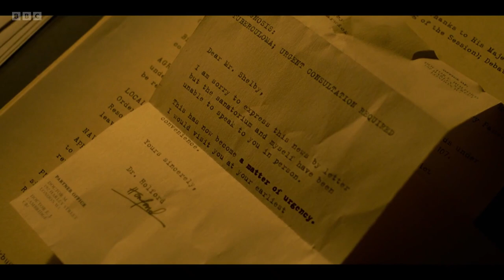Tommy Shelby meets Dr. Holford to discuss about his health condition S6E4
Tommy keeps avoiding the doctors who are trying to speak with him and his personal physician Dr. Holford (Aneurin Barnard) is contacted and has to inform Tommy of the inoperable tuberculoma found at the base of his skull. Dr. Holford’s news might be the thing that pushes Tommy over the edge, especially because he had already contemplated killing himself in the past.